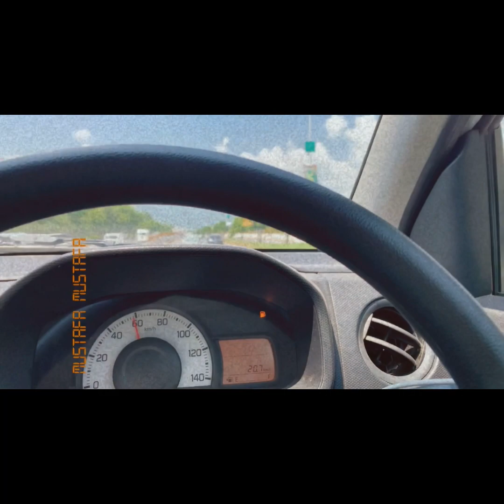A trip to Shakarparian from Islamabad by Nev-Tech |Islamabad Beauty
Shakarparian (Urdu: شکر پڑیاں; also known as Shakarparian Hills) is a hill, and a national park located near the Zero Point Interchange in Islamabad, Pakistan.[1] Pakistan Monument and Pakistan Monument Museum are also located in Shakarparian. The old Gakhars tribe leaders settled here before Indo-Pak partition 1947; later the clan was relocated to create a park for newly marked federal capital of the country in 1960-61

Shakarparian also has a Parade ground which hosts the Pakistan Day Parade every year on 23 March.